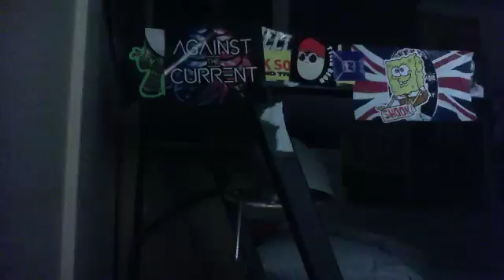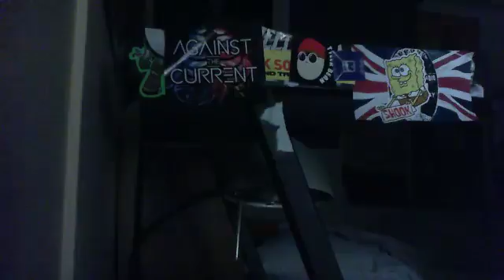CBC The Strombo Show